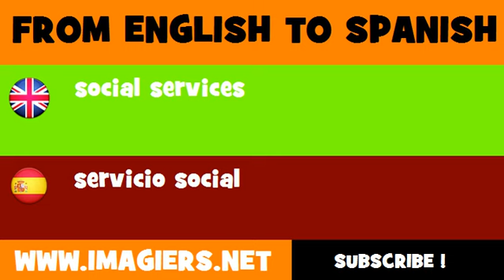FROM ENGLISH TO SPANISH = Social services